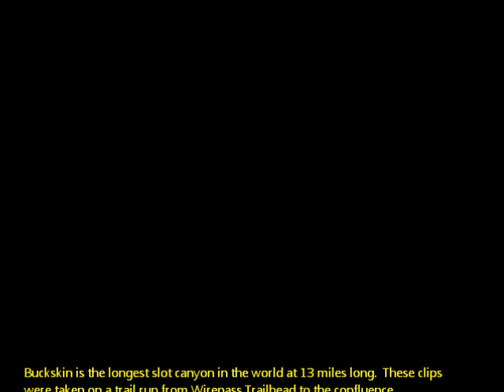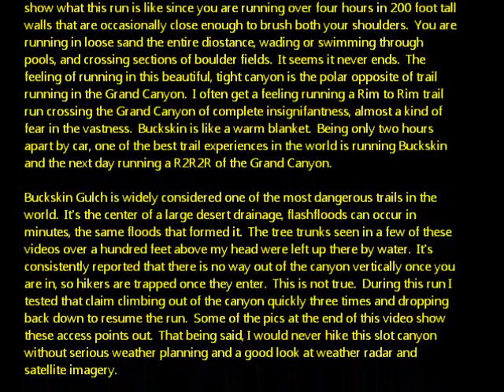Buckskin Gulch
Short video of footage from trail run through Buckskin Gulch, Lake Powell Utah.